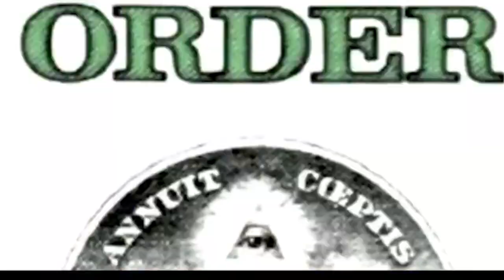Rapper Quadir Lateef | Muslim Spotlight by WNY Muslims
Join us for an insightful conversation with rapper Quadir Lateef as he shares his compelling journey into the world of rap and his passionate endeavor to spread positive messages among the youth. In this engaging episode of Muslim Spotlight by WNY Muslims, Quadir Lateef opens up about his path, illuminating how he channels his talents to uplift and inspire.

Discover how his music serves as a powerful tool for fostering positivity and empowerment within communities. Muslim Spotlight, a dedicated project by WNY Muslims, aims to highlight individuals making meaningful contributions.

Through showcasing noteworthy figures like Quadir Lateef, this initiative strives to cultivate awareness and pride within our community, transcending beyond perceived stereotypes.

Let's celebrate those making a difference, no matter the scale of their impact!